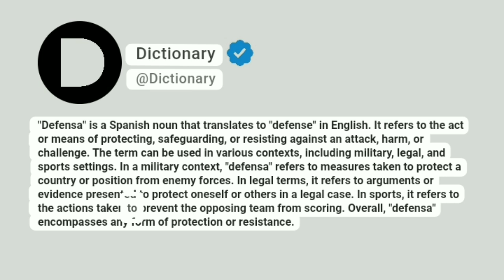Defensa Meaning In English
"Defensa" is a Spanish noun that translates to "defense" in English. It refers to the act or means of protecting, safeguarding, or resisting against an attack, harm, or challenge. The term can be used in various contexts, including military, legal, and sports settings. In a military context, "defensa" refers to measures taken to protect a country or position from enemy forces. In legal terms, it refers to arguments or evidence presented to protect oneself or others in a legal case. In sports, it refers to the actions taken to prevent the opposing team from scoring. Overall, "defensa" encompasses any form of protection or resistance.